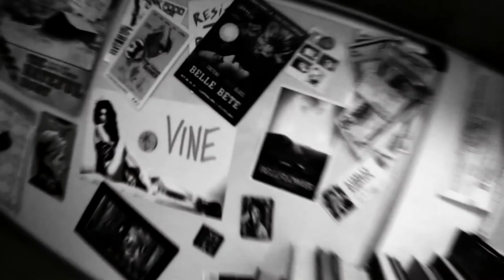EPISODE ONE - SKATEBOARDING GORILLA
Santa Monica to DTLA.